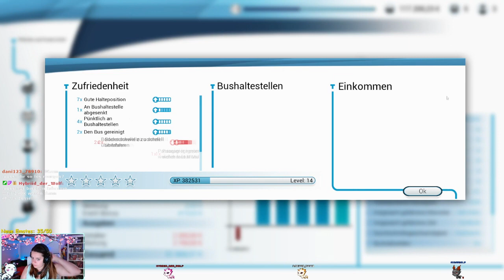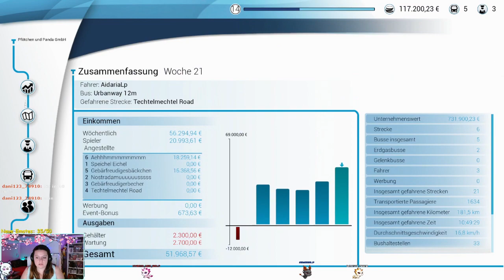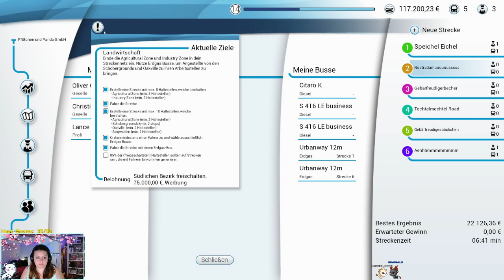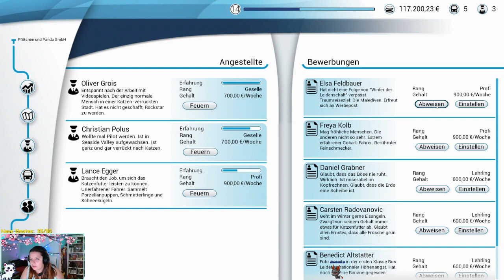VERZWEIFELUNG - Bus Simulator - STREAM WIEDERHOLUNG- 033 - GERMAN